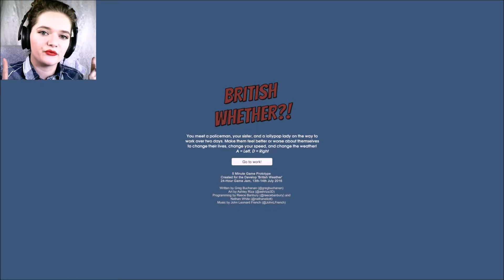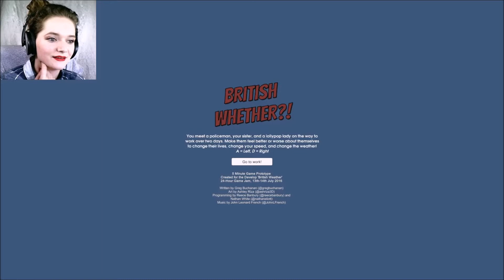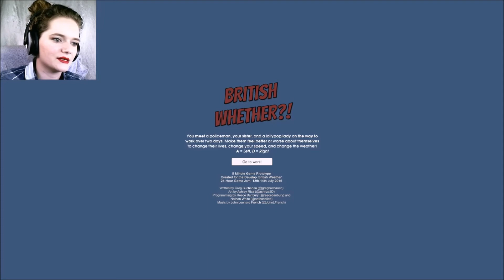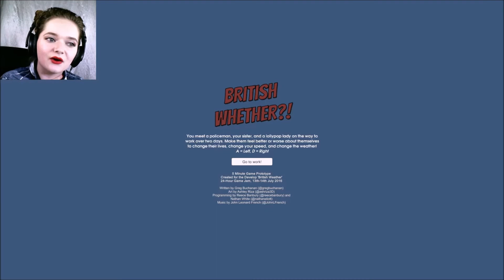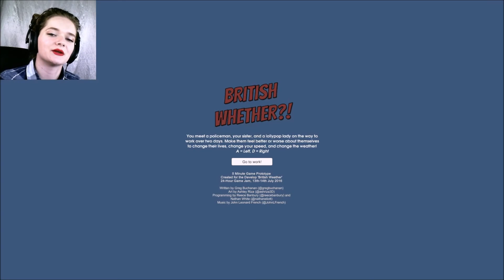BRITISH WHETHER?! | you always take the weather with you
A short game about the effects of a kind stranger. Made for a game jam!